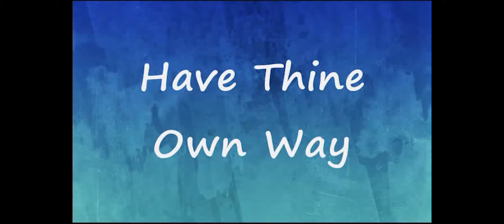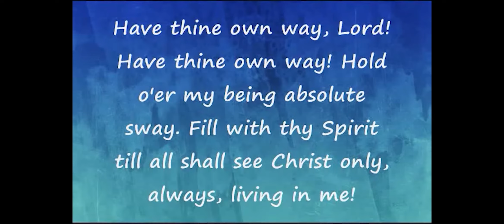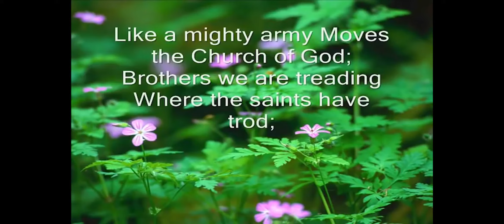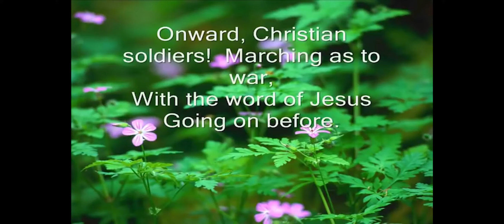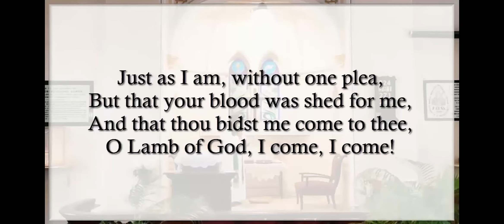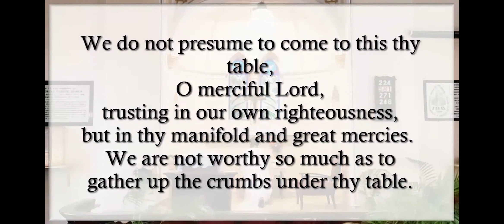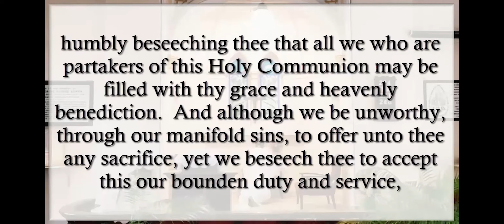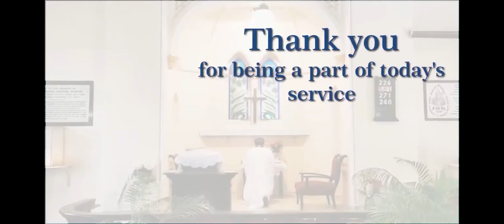Sunday Worship Service - 1st Nov, 2020 - Bowen Memorial Methodist Church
Sunday Communion Service - 1st Nov, 2020 - Bowen Memorial Methodist Church